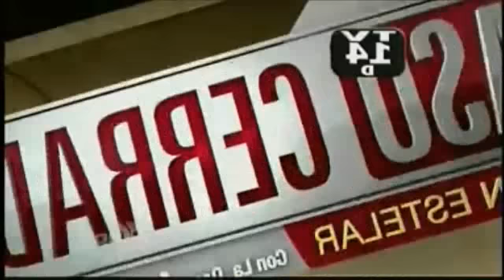Caso Cerrado Edicion Estelar 20 enero 2012 parte 4 de 5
CasoCerrado Edicion Estelar: "Todo por él y se ha puesto macho" & "Sueños descubren infidelidad"